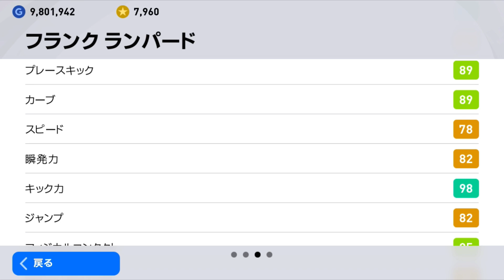攻撃だるいからミドルシュート王に全部任せる【ウイイレ2021アプリ】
中学校の時ハーフラインくらいから撃ったシュートが入ったのが一番の思い出のワイ